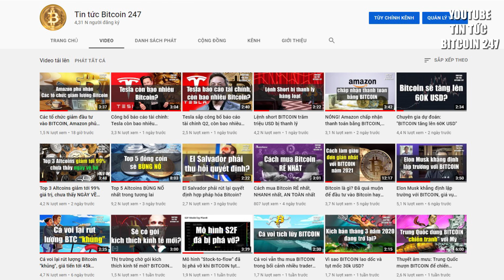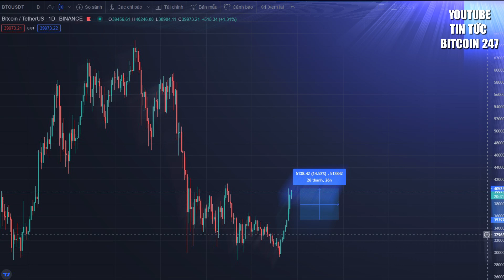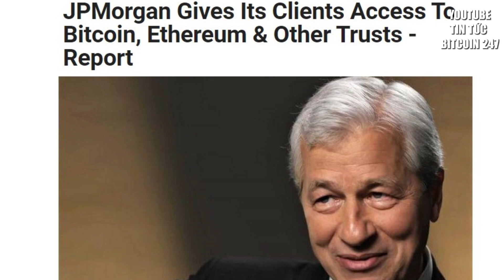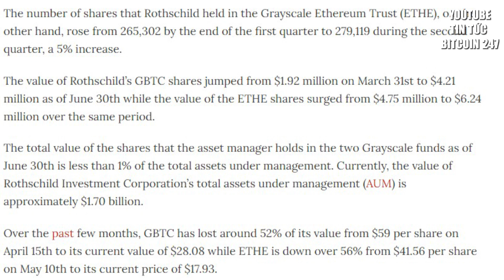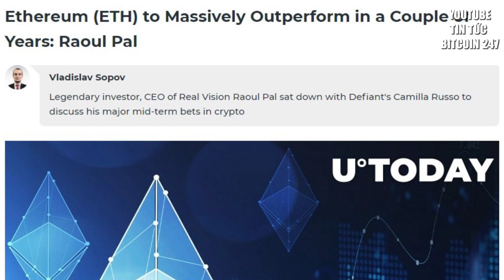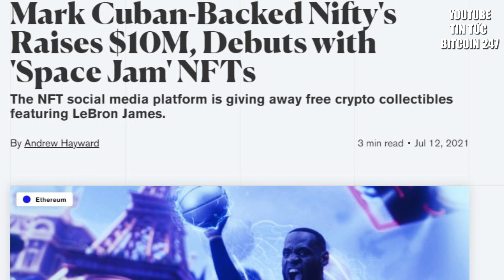Ethereum sớm vượt Bitcoin, chuyện gì đang xảy ra? (TIN TỨC QUAN TRỌNG)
Tin tức Bitcoin hôm nay ngày 28/7: Có lẽ là Ethereum đã trở nên vô cùng phổ biến, không chỉ với những người đã tham gia vào thị trường crypto lâu nay. Ngay cả những người mới khi biết đến Bitcoin, hầu hết họ cũng đều biết về Ethereum.

Một trong những bất ngờ lớn nhất của sự kiện The B Word, chính là việc Elon Musk đã tiết lộ rằng ông đang nắm giữ đồng Ether trong danh mục đầu tư, và ông cũng là một người ủng hộ nền tài chính phi tập trung DEFI.